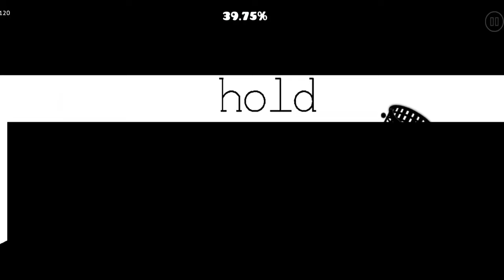El nivel qué te vuela la cabeza 😵😵‍💫 " The Sanctuary " By Arturlist | Geometry Dash 2.2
Que tal gente hoy les traigo el nivel más rayado qué puedes jugar por que tiene demasiado color qué te confunde mucho visualmente así que espero y les guste